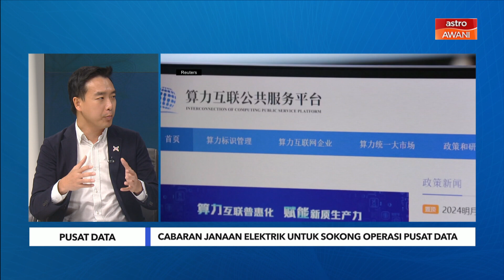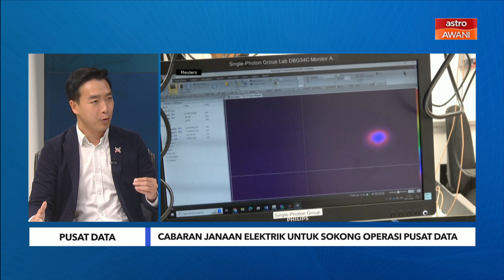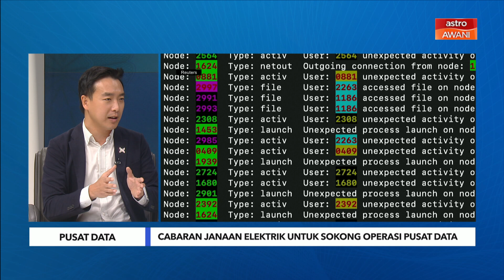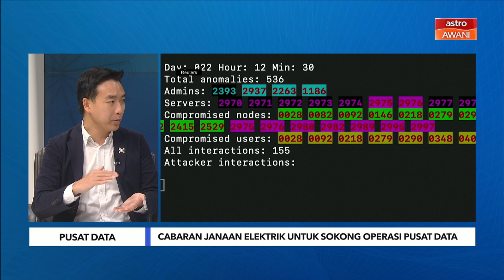Cabaran pelaburan Pusat Data di Malaysia: Implikasi terhadap bekalan elektrik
Pelaburan besar dalam pusat data di Malaysia mungkin memberi tekanan kepada bekalan elektrik dan air di negeri-negeri perindustrian seperti Selangor dan Johor. Ko Chuan Zhen, CEO Plus Xnergy, membincangkan bagaimana permintaan tenaga dari pusat data dan langkah-langkah kelestarian boleh mempengaruhi masa depan tenaga negara.